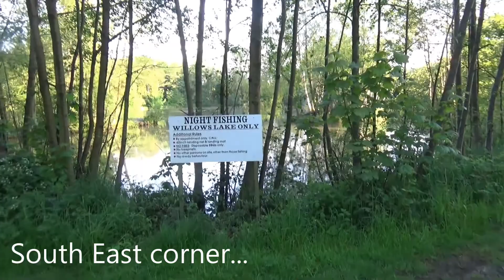Magic May at The Oaks Sessay 2018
May is here and the Oaks Lakes are calling! I always enjoy May at the Willows, Specimen lake. It has yielded over a 100lb of Carp for me in the past... what would it share today???